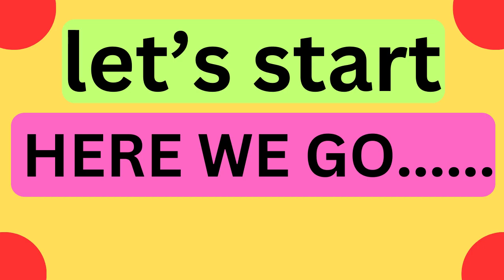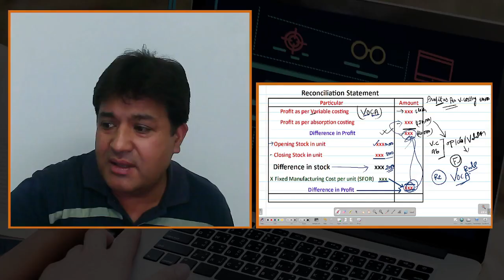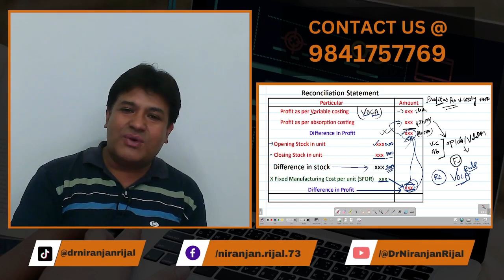Reconciliation between variable costing and absorption costing I Income statement variable costing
Dear students
Variable costing and absorption costing are two different methods used for calculating the cost of products or services in managerial accounting. They treat fixed manufacturing overhead costs differently, which can lead to variations in reported profits. Reconciliation between variable costing and absorption costing involves understanding and explaining the differences in profit calculations between these two methods.

Variable Costing (Direct Costing):

In variable costing, only variable manufacturing costs (direct materials, direct labor, and variable manufacturing overhead) are considered as product costs. Fixed manufacturing overhead costs are treated as period expenses and are not included in the cost of goods sold.
Variable costing results in fluctuating costs of goods sold and net income based on changes in production levels.
The formula for calculating net income under variable costing is:
Net Income = Sales - Variable Manufacturing Costs - Variable Selling and Administrative Expenses - Fixed Selling and Administrative Expenses
Absorption Costing (Full Costing):

Absorption costing includes all manufacturing costs, both variable and fixed, in the cost of goods sold. Fixed manufacturing overhead is allocated to products based on production volume.
As a result, absorption costing tends to smooth out the cost of goods sold and net income regardless of production levels.
The formula for calculating net income under absorption costing is:
Net Income = Sales - Cost of Goods Sold (COGS) - Fixed Selling and Administrative Expenses
To reconcile the differences between these two costing methods, you can use the following steps:

Identify the Differences:

Determine the specific elements causing the variations between variable costing and absorption costing. The primary difference is usually the treatment of fixed manufacturing overhead.
Calculate the Fixed Overhead Adjustment:

Find the difference between the fixed manufacturing overhead costs capitalized (included in inventory) under absorption costing and the fixed manufacturing overhead costs expensed under variable costing. This adjustment is typically added to the variable costing net income to reconcile it with absorption costing.
Fixed Overhead Adjustment = Fixed Manufacturing Overhead (Absorption) - Fixed Manufacturing Overhead (Variable)

Prepare a Reconciliation Schedule:

Create a schedule or statement that shows the reconciliation between variable costing and absorption costing. It should include the following:
Variable costing net income before adjustment
Fixed overhead adjustment
Reconciled net income (Variable costing net income before adjustment + Fixed overhead adjustment)
Absorption costing net income
Explain the Reconciliation:

Provide a clear explanation of the reasons for the differences and the rationale for the fixed overhead adjustment. Discuss the impact of production levels on these differences.
The reconciliation statement will help management and stakeholders understand how the choice of costing method affects reported profits and can provide insights into cost behavior, pricing decisions, and inventory valuation. It's important to note that the choice of costing method should align with the organization's goals and regulatory requirements.